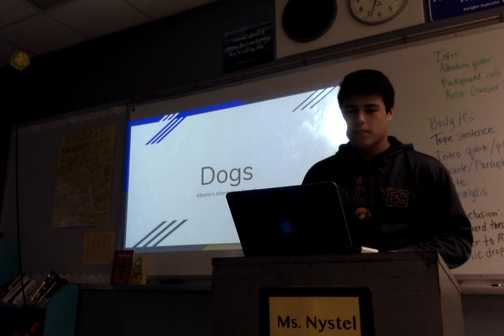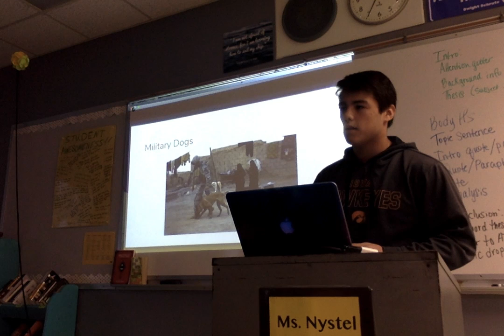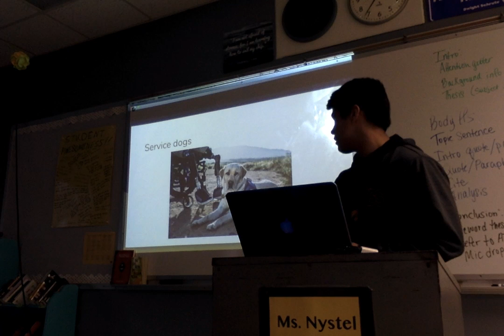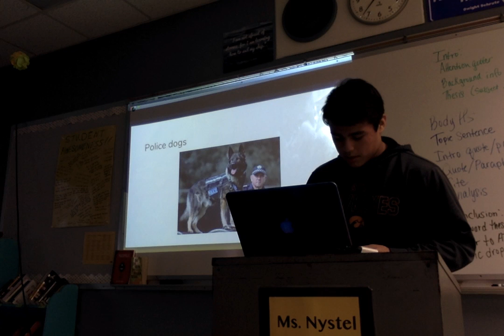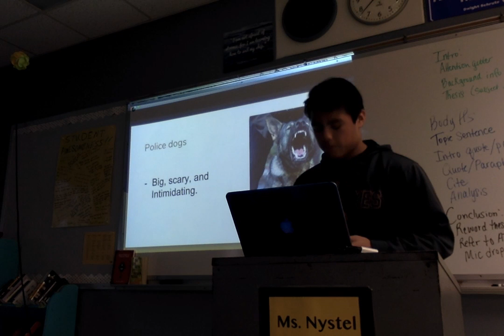Movie on 11 2 18 at 2 32 PM